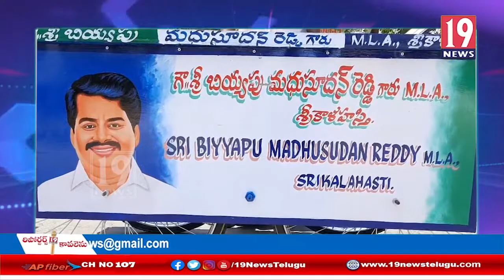పెద యువకులకు వందకు వందకు పైగా తోపుడు బండ్లు అందించిన శ్రీకాళహస్తి ఎమ్మెల్యే: చిత్తూరు జిల్లా